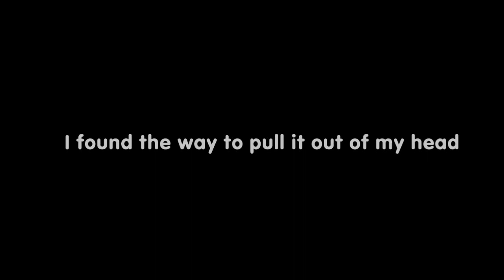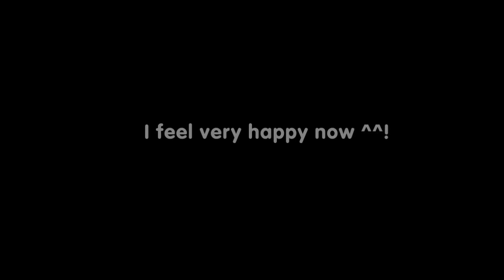I found the way | Nhạc hay